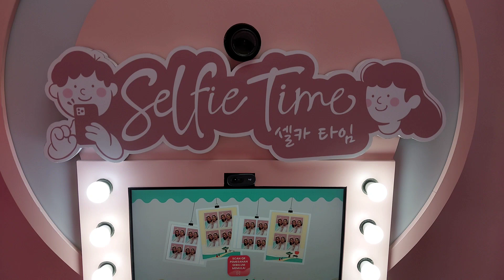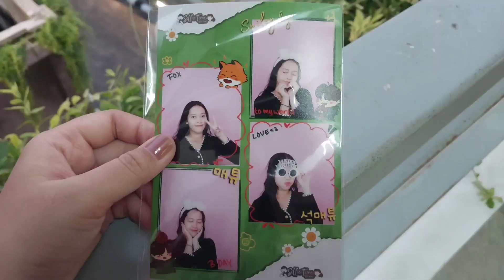[MINI VLOG] Happy Birthday Seok Matthew 🦊🎂❤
2023 by Naya